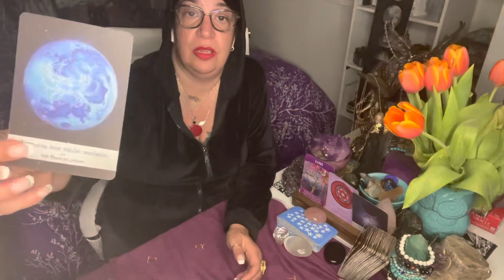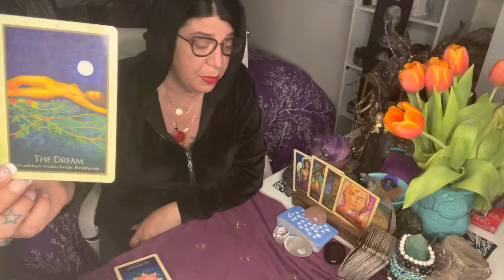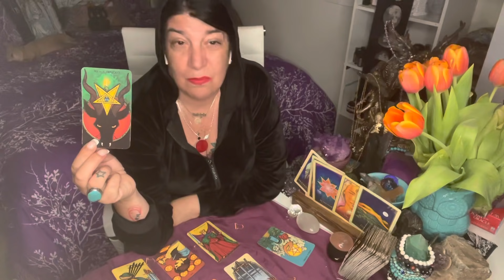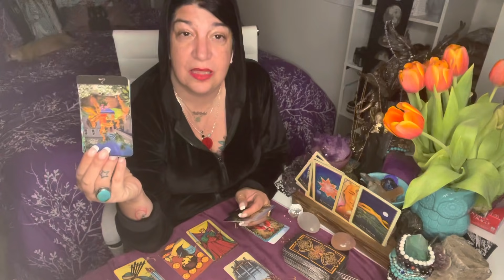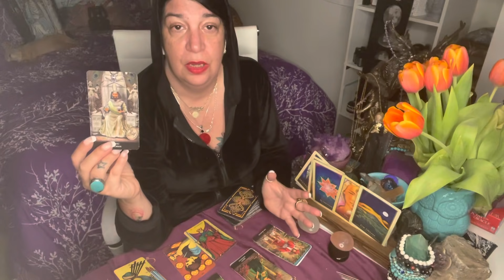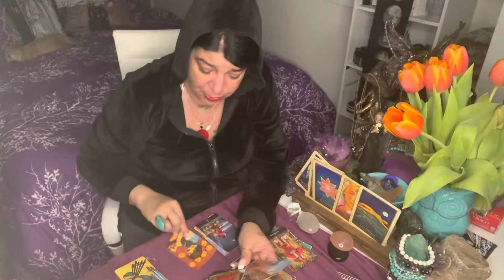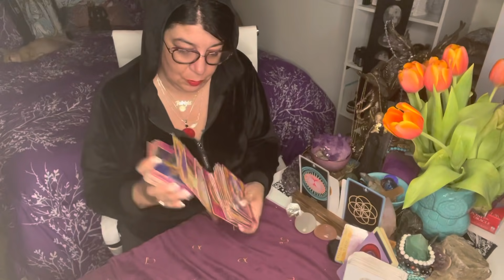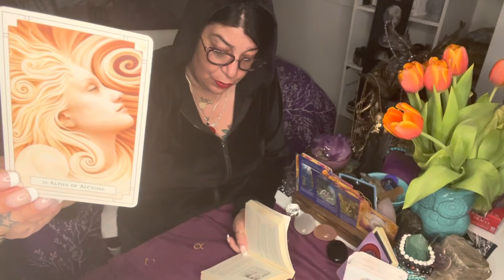AQUARIUS - A NEW REALITY OF HAPPINESS IS AVAILABLE TO YOU - APRIL 26TH - MAY 2ND 2021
PATRIZIA

Patrizia Luna

Patrizia_1111

For all of you that want to write to me:

55011 Fairmount
Montreal, Quebec
H2T 3E2

Stay Safe 🙏💜🙏